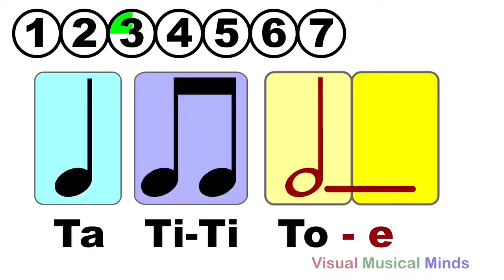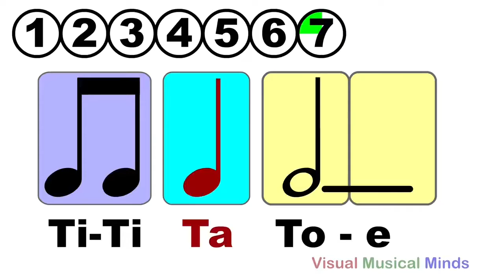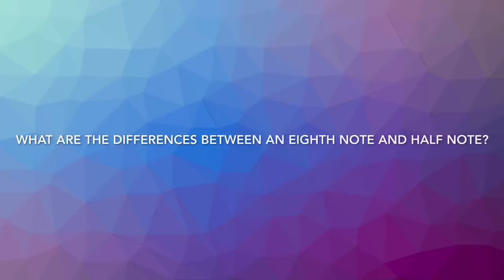TLP- Music Appreciation 5- Joe Pudetti- 3K - 2nd Grade